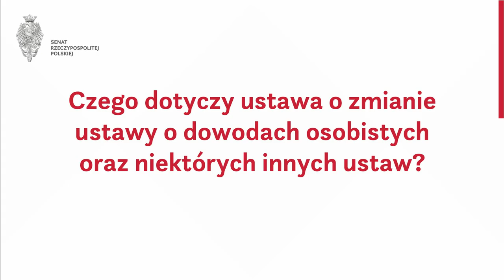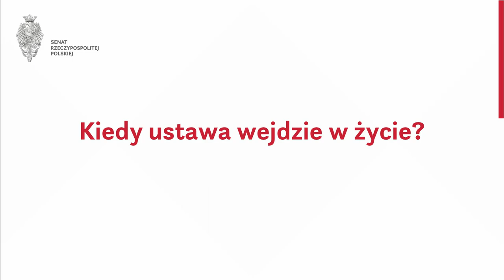O co chodzi w tej ustawie? Odc 19 ustawa o dowodach osobistych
O nowelizacji ustawy o dowodach osobistych, jakie korzyści płyną z wprowadzenia nowych dowodów osobistych opowiada senator Arkadiusz Grabowski.